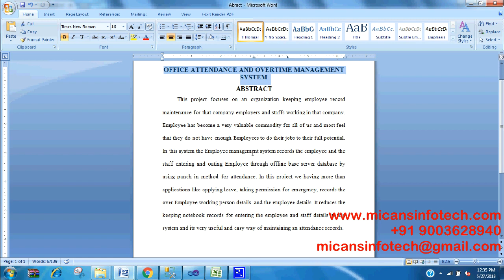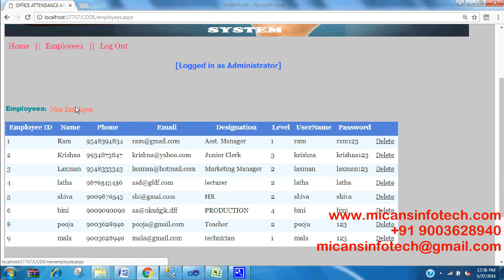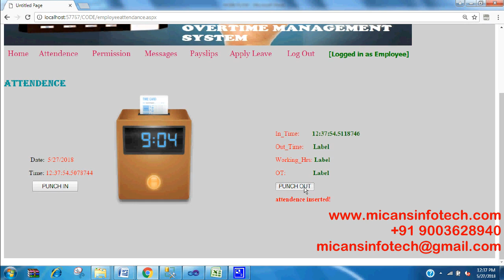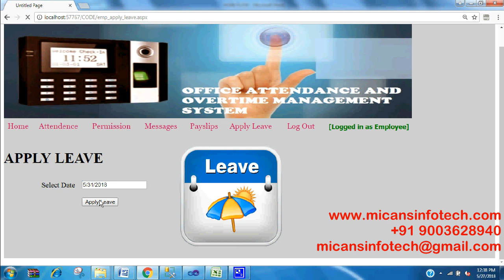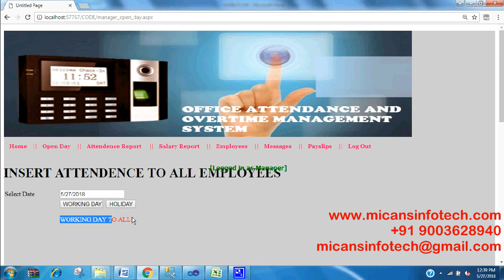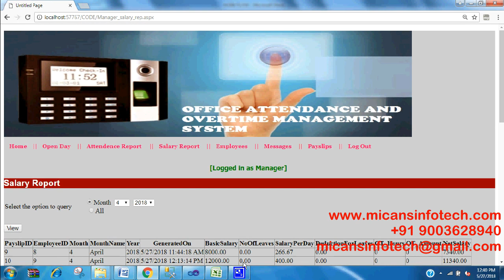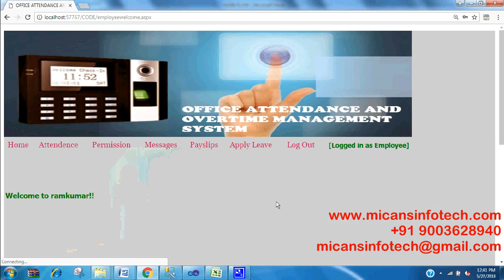OFFICE ATTENDANCE AND OVERTIME MANAGEMENT SYSTEM- IEEE PROJECTS 2018